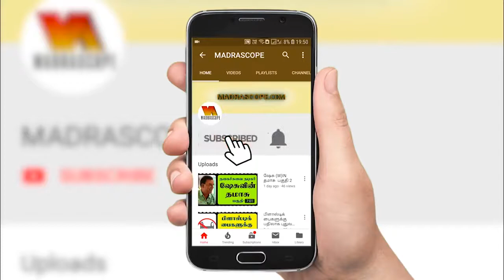Unveiling the Divine Gaze: Dr.Yashoda Nallal Explores Shiva's Eyes in Sangam Literature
Embark on an enlightening journey with us as we delve into the mystical realm of Sangam Literature, where Dr. Yashoda Nallal passionately uncovers the profound significance of God Shiva's eyes. Join us in this captivating interview as she discusses her doctoral dissertation, "Eyes on Sangam Literature," conducted at Perur Tamil College, Coimbatore. Through meticulous research, Dr. Nallal unveils the essence of Shiva's divine gaze and its representation in ancient texts. 🕉️✨

🔍 In this episode:
📚 Delve into the treasures of Sangam Literature and its connection to Shiva's eyes.
🔮 Discover the symbolism behind the divine gaze and its cultural impact.
🎓 Gain insights into Dr. Yashoda Nallal's profound research journey.

Prepare to be mesmerized by the eloquent insights shared by Dr. Nallal, as we explore the rich tapestry of Indian culture, literature, and spirituality.

Thank you for joining us on this enlightening voyage into the captivating world of Sangam Literature and the divine gaze of God Shiva. Your support and engagement are truly appreciated. 🙏🌟